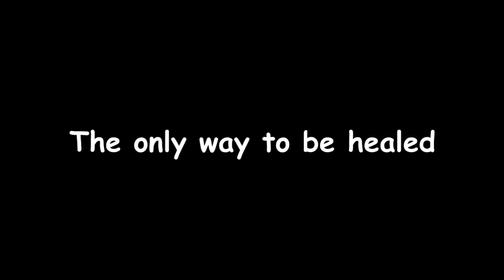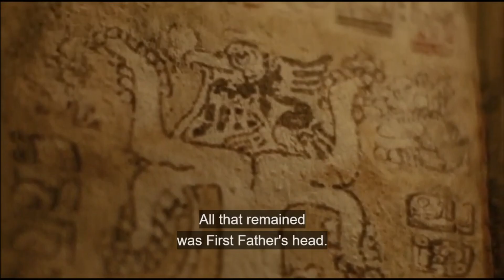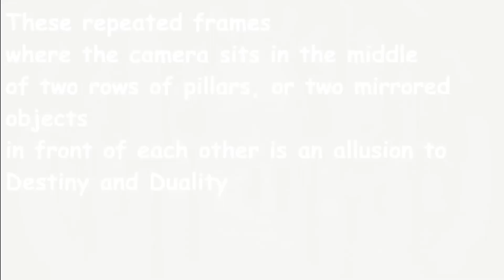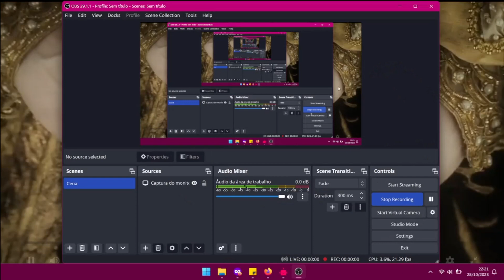The Fountain(2006): esoteric\spiritual symbolism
Some more esoteric and spiritual symbolism, this time in the movie: The fountain from 2006.